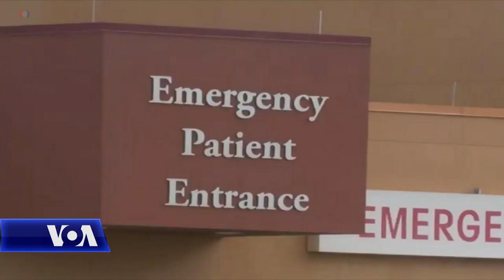Vdekja e dy fëmijëve në kufi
Sekretarja e Sigurisë Kombëtare Kirstjen Nielsen viziton sot dhe nesër viziton kufirin mes Shteteve të Bashkuara dhe Meksikës, pas vdekjes kohët e fundit të dy fëmijëve nga Guatemala, që përpiqeshin të hynin në Shtetet e Bashkuara me njërin prind. Vdekjet ndodhën pikërisht në kohën kur ekziston një debat i ndezur lidhur me sigurinë kufitare dhe në kushtet kur qeveria amerikane është pjesërisht e mbyllur, si pasojë e këmbënguljes së Presidentit Donald Trump për financimin e murit në kurifin me Meksikën.